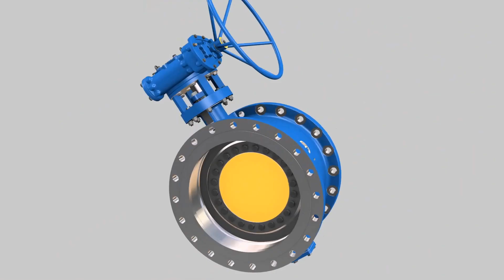Les Vannes Papillon : Composantes Clés de la Technologie Maritime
Bienvenue dans notre guide complet sur les vannes papillon, un élément critique mais souvent méconnu de la technologie maritime. Que ce soit pour un usage commercial ou militaire, le secteur maritime dépend fortement de diverses technologies pour assurer la sécurité, l'efficacité et la durabilité de ses navires. Parmi celles-ci, les vannes papillon jouent un rôle indispensable.

🔧 Ce que vous apprendrez :

Une introduction aux vannes papillon, leur conception, leur fonctionnement et leur importance dans l'industrie maritime.
Pourquoi les vannes papillon sont un choix privilégié en maritime : conception simple, facilité d'installation et de maintenance, étanchéité fiable et résistance à la corrosion.

🚢 Applications Maritimes :

Utilisation des vannes papillon dans différentes parties d'un navire, y compris les systèmes de refroidissement de l'eau, de régulation du carburant et de systèmes d'extinction d'incendie.
Le rôle de leur design compact dans l'optimisation de l'espace sur les navires.

🛠️ Types de Vannes Papillon :

Exploration des vannes papillon de type Wafer, Lug et Double Flanged, chacune avec des caractéristiques uniques pour des applications maritimes spécifiques.
Critères de choix de la bonne vanne en fonction de l'application, des exigences de pression, de la taille des tuyaux et du budget.

✅ Certification et Assurance Qualité :

L'importance des certifications délivrées par des organismes tels que Lloyds Register, RINA, ABS, DNVGL et Bureau Veritas pour les vannes papillon, en particulier les types Lug et Double Flanged.
Discussion sur le certificat 3.2 et son importance dans la vérification de la qualité et de l'intégrité de ces vannes.

🔩 Composants des Vannes :

Aperçu détaillé des différents types de disques, de sièges et d'actionneurs dans les vannes papillon, et leur adéquation avec diverses applications de flux.

📌 Conclusion :

Récapitulatif du rôle essentiel des vannes papillon dans la technologie maritime, soulignant leur efficacité dans la régulation du flux de fluides, leur résistance à la corrosion et leur conception compacte.
Leur contribution vitale à la sécurité, l'efficacité et la durabilité des navires modernes.
Rejoignez-nous pour découvrir l'importance des vannes papillon dans la technologie maritime, un aspect crucial mais souvent sous-estimé de la conception et de l'opération des navires.